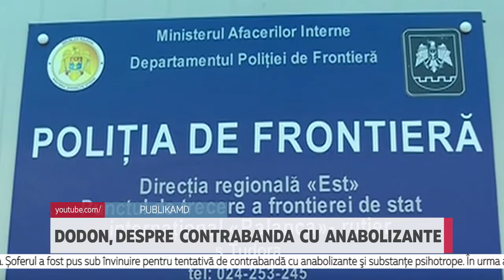Dodon, despre contrabanda cu anabolizante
Deputatul Platformei Da, Chiril Moțpan, a fost acționat în judecată pentru calomnie. Asta după ce, Moțpan a declarat că în cazul de contrabandă cu anabolizante este implicat fratele lui Igor Dodon. În cadrul emisiunii sale live, președintele țării a mai menționat că operațiunea de anihilare a fost realizată cu acordul conducerii de vârf a țării.

Igor Dodon, președintele RM

“Conducerea de vârf a țării a fost informată că sunt suspiciuni că transportul diplomatic este utilizat pentru lucruri ilegale. S-au dat indicații să verificăm toate mijloacele de transport a corpului diplomatic. Acest camion a fost oprit nu de alți grăniceri, dar de ai noștri. Ei puteau să stopeze doar cu acceptul conducerii țări, căci sunt numere diplomatice. E operațiune de care am știut și am fost informați».

În data de 5 decembrie, la vama Palanca, într-un microbuz cu numere diplomatice, a fost depistat un lot de , valoare de 380.000 de euro. Mașina aparține Ambasadei Moldovei la Moscova. Șoferul a fost pus sub învinuire pentru tentativă de contrabandă cu anabolizante şi substanțe psihotrope. În urma acestui caz, ambasadorul Moldovei în Federația Rusă, Andrei Neguța, a fost rechemat din funcție.